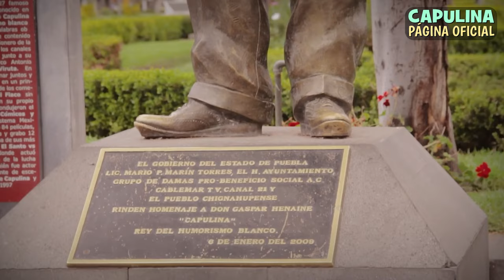El día que hizo llorar a CAPULINA